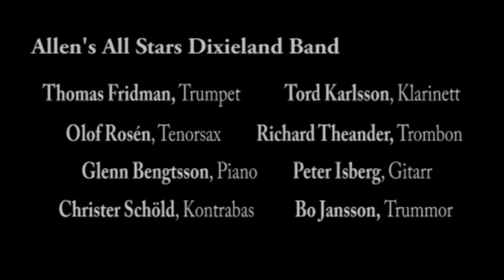I can't give you anything! with Allen's All Stars' Dixieland Band in Helsingborg, 28th of April 2012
Allen's All Stars' Dixieland Band (i. e. Thomas Fridman, trumpet; Tord Karlsson, clarinet; Olof Rosén, tenor sax; Richard Theander, trombone; Glenn Bengtsson, piano; Peter Isberg, guitar; Christer Schöld, double bass; and Bo Jansson, drums) plays I can't give you anything but love outside Mariakyrkan in Helsingborg, Sweden on a rainy "Mingle and Buy City-Saturday", 28th of April 2012.